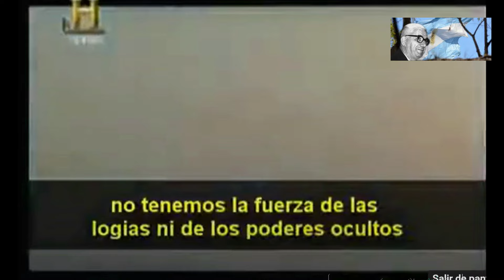BRUNO GENTA Y LA GESTA DE MALVINAS. A 50 años de su martirio.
En 1982 los británicos sufrieron grandes pérdidas en su Armada debido a los ataques de la Fuerza Aérea Argentina. A pesar de la antigüedad de los aviones, el coraje de los pilotos asombró al mundo. Al analizar las causas de este coraje fueron los mismos ingleses los que hablaron del "factor Genta". A pesar de que el filósofo fue asesinado en 1974, sus enseñanzas florecieron en 1982. En el libro "J. B. Genta y la gesta de Malvinas" analizamos estos sucesos.